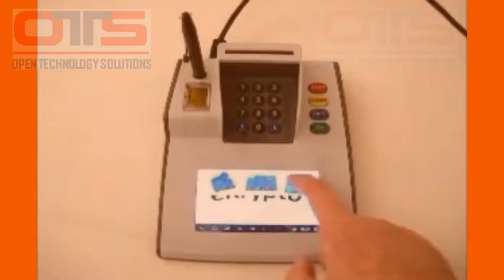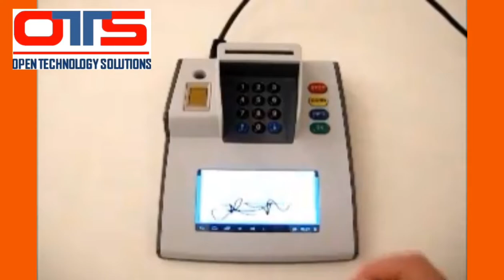OTS - eKrypto Video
All in One POS - Biometric, EMV, Chip and Pin, Signage, NFC, Signature Capture

OTS - Open Technology Solutions, with 30 years of IT Experience world wide.

Solutions Specialist
Technology
Banking Solutions
Retail Solutions
Gaming Solutions
Education Solutions
ID Solutions
Healthcare
Dispatch Solutions
Aviation

Follow 👉 @otslamkt for Open Technology Solutions Marketing Products, Videos and more.

This is only a sales and marketing profile.

🎬Credits: “credits to the author”